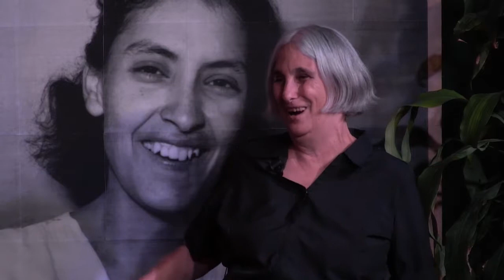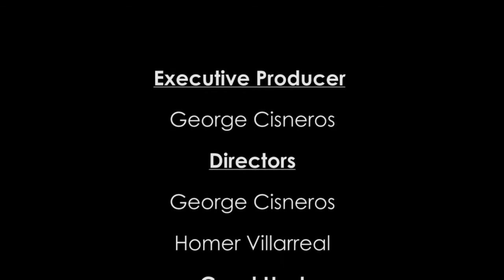URBAN-15's Hidden Histories (9/3/18)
Welcome to URBAN-15's “Hidden Histories,” a new monthly, magazine-format video series that pursues and preserves the stories, lives, and places that make San Antonio an inspiring cultural treasure.

In honor of Labor Day, September’s episode of Hidden Histories explores worker experience in San Antonio and throughout Texas—from the everyday to the extraordinary. The heart of this episode is a discussion with independent filmmaker Anne Lewis, director of A Strike and an Uprising (in Texas), an experimental documentary that tells the story of the San Antonio pecan sheller strike led by Emma Tenayuca and the Jobs with Justice March led by Nacogdoches cafeteria workers, groundskeepers, and housekeepers in 1987. Following discussion with Lewis on the making of this film, brief excerpts will be shown, in anticipation of the full screening on Friday, September 7th at 8pm. Finally, in an homage to Studs Terkel’s Working, September’s episode also presents a collage of short film interviews with a range of San Antonio residents on one question: What was your first job?

With the support of the San Antonio Film Commission and the San Antonio Area Foundation, URBAN-15 has developed this project to ensure that the histories memorialized by the Tricentennial celebration and by World Heritage efforts truly reflect the diversity of this region, which has been inhabited for over 10,000 years—well before 300 years of European settlement. Community-produced media is one way we can broaden public participation in official histories.

Over the course of 2018, Hidden Histories will premiere 12 monthly screenings live in our studio, free of charge. Each screening will highlight archival interviews with community leaders; significant performances by musicians, dancers and poets; interactions with working artists; lost documentaries; forgotten narrative films; and vintage discussions of important community issues. Held in our studio, these live screenings will be supplemented by interviews and discussions with participants, family members of those featured, and field experts.

Following each live screening, video segments will be re-screened throughout that month via our internet broadcasting studio, and afterwards archived online for 24/7 access. All live and online screenings of Hidden Histories are free of charge. Live screenings will take place at the URBAN-15 studio (2500 S. Presa 78204) at 7pm on the first Monday of the month.